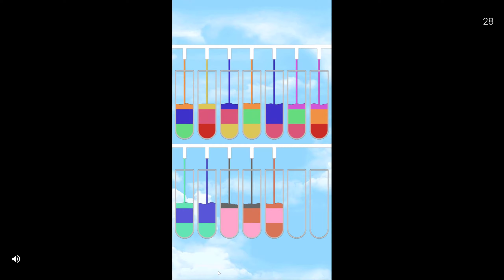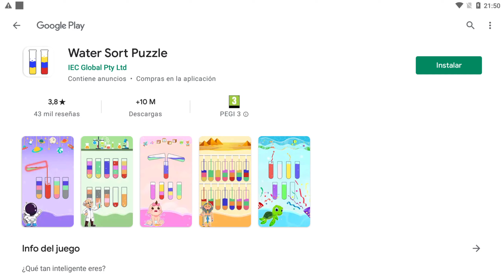Idle Miner Tycoon / #13 / En Español.